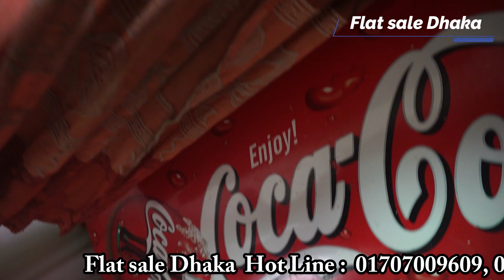কমদামে ঢাকায় ১২৫০ বর্গফুট এর রেডি ফ্ল্যাট বিক্রয় হবে ।। ready flat sale khilgaon goran Dhaka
১২৫০  বর্গফুটের  টি ফ্র্যাট বিক্রি হবে যার মূল্য  ৬০ লাখ  টাকা ফ্র্যাটে যা যা আছে- ৮ তলা বিল্ডিং এর ৬  তলায় অবস্থিত এই ফ্ল্যাটে আছে ৩ টি বেডরুম ১টি ড্রয়িং+ডাইনিং রুম, ১টি বারান্দা ২ টি বাথরুম ও ১টি কিচেন গ্যাস আছে

আপনি যদি কম সময়ের ফ্ল্যাট কিনতে চান আজ এই আমদের সাথে যোগাযো

আমাদের চ্যানেলে বিজ্ঞাপন দিতে কল দিন ঃ 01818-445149